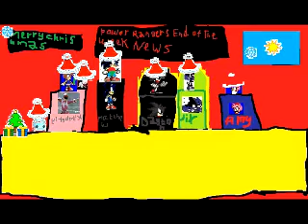SGEOTWN Season 1 Episode 7 Part 2.avi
Episode 7 is here. Enjoy